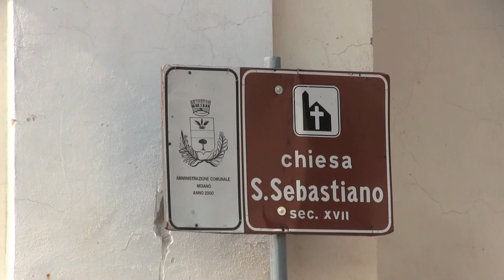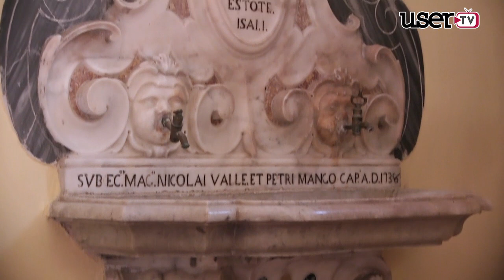Chiesa San Sebastiano di Moiano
Per la serie I TESORI CAUDINI di Usertv, la bellissima chiesa del XVII secolo di Moiano.